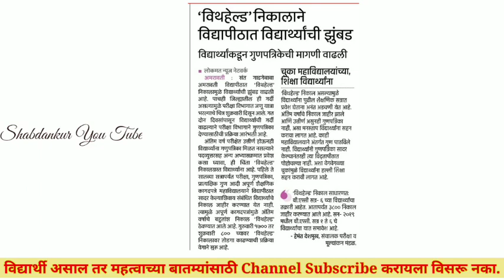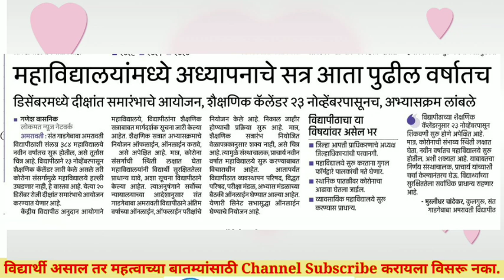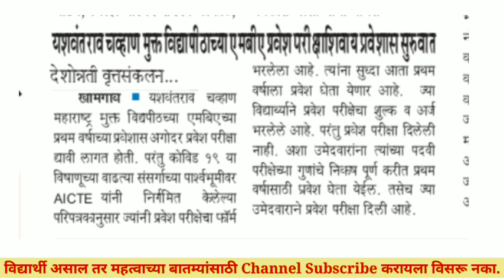विना CET घेता येणार MBA साठी प्रवेश 😎 ही असणार MBA, M.Sc, M.A. प्रवेशाची शेवटची तारीख ?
Backlog Exam
ATKT exam
Backlog and ATKT exam latest updates